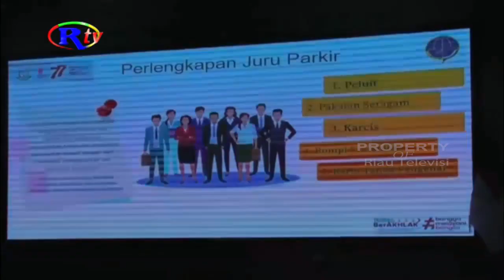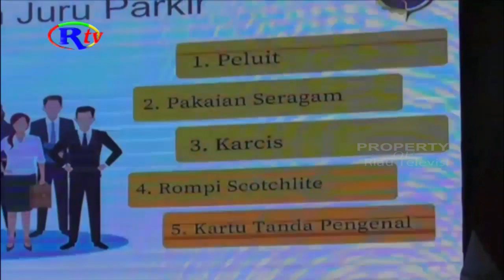DISHUB DUMAI BERI PEMBEKALAN KEPADA 320 JURU PARKIR SE DUMAI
Dumai, riautelevisi.com- Pemerintah kota dumai menggelar sosialisasi perparkiran jalan umum dan pembekalan juru parkir, acara yang ditaja dinas perhubungan kota dumai ini berlangsung di balai sri bunga tanjung kota dumai.

Sosialisasi perparkiran jalan umum dan pembekalan juru parkir ini dihadiri oleh 28 pengelola parkir serta 324 juru parkir yang ada di kota dumai, dimana juru parkir tersebut sudah terikat kontrak dengan pemko melalui dishub dumai.
Kepala dishub dumai, said effendy mengatakan, tujuan sosialisasi tersebut adalah untuk memberikan informasi dan pemahaman kepada peserta sosialisasi terkait perwako nomor 25 tahun 2023 tentang penyelenggaraan perparkiran, dan keputusan walikota dumai nomor :974,814,2023 tentang pembentukan tim koordinasi pembinaan pengaturan dan penertiban parkir tepi jalan umum atau tju di kota dumai. Said mengatakan, pengelolaan parkir dan pungutan parkir di dumai selama ini dapat berkontribusi positif bagi pendapatan asli daerah serta dapat berpengaruh terhadap pembangunan di daerah.

Said menjelaskan, selain untuk memberikan pemahaman, sosialiasi ini juga diharapkan dapat menjadi landasan bagi pengelolaan perparkiran agar sesuai dengan aturan hukum guna meningkatkan kepatuhan target pendapatan dan peningkatan pelayanan juru parkir kepada pengguna lahan parkir.